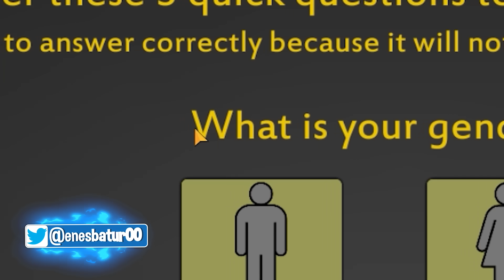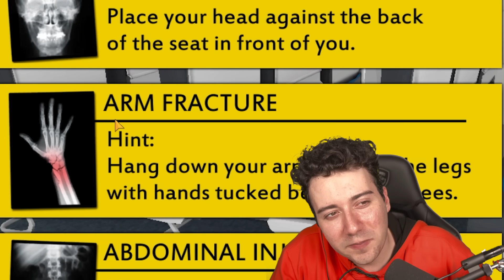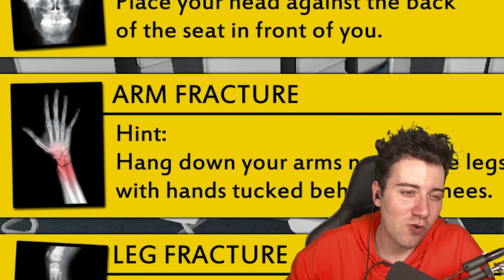Uçaklardaki güvenlik önlemlerini reddettim ve bunlar oldu..!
Ben Enes Batur, Uçak simülatöründe neler yapılmamalı onu gösterim :D eski odamda özlediğimiz gibi yine yeniden simülatörü yönettik.Pakizeyi şekilden şekile sokmuş olabilirim :D Güzel, eğlenceli ve komik bir video oldu iyi seyirler.